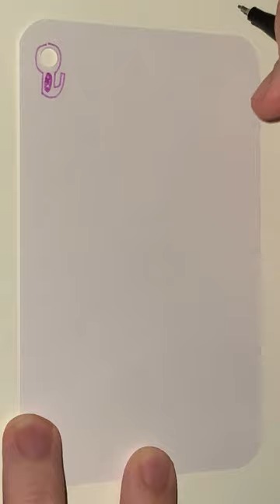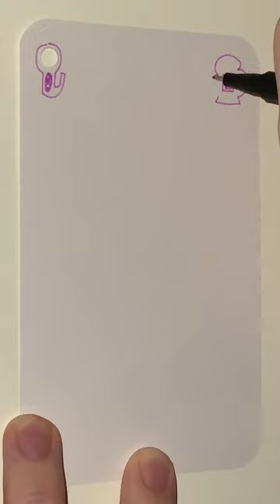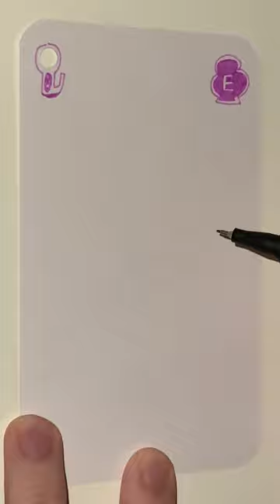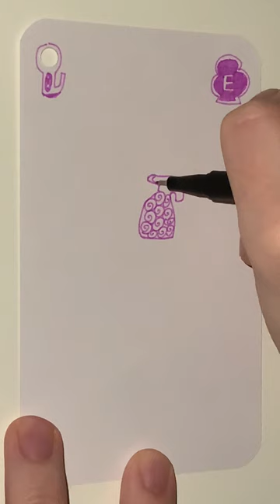E of Blackest Berry Clubs - YH Fineliner - Automatic Doodling - Part 1